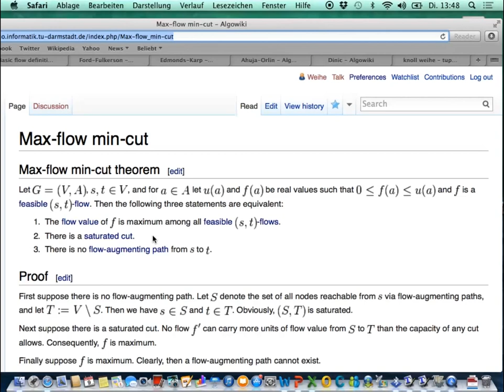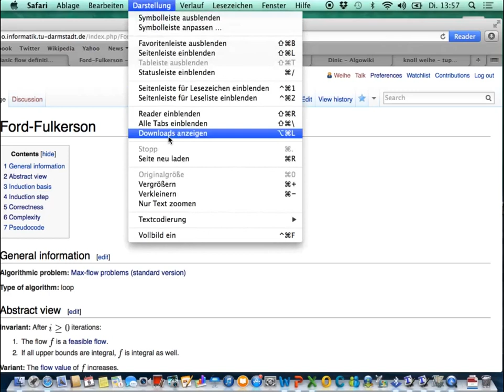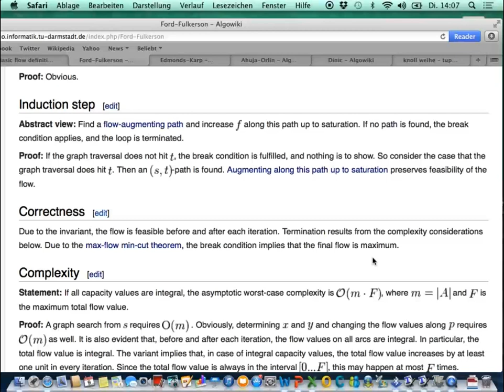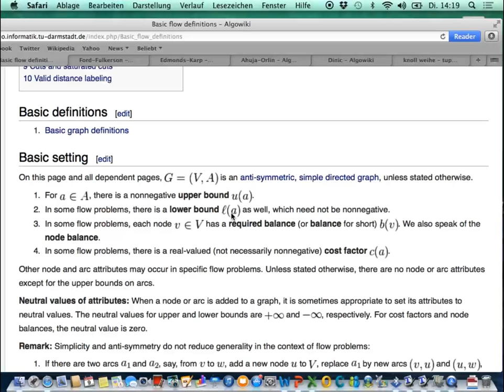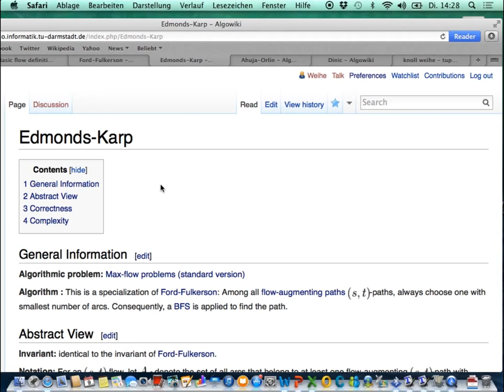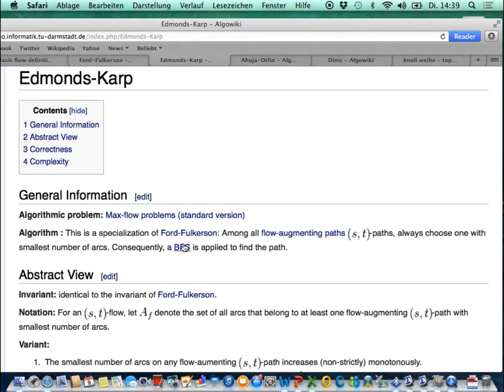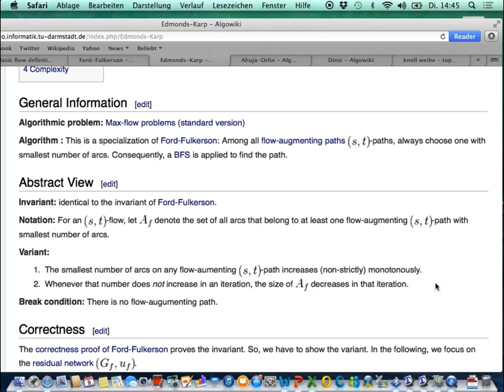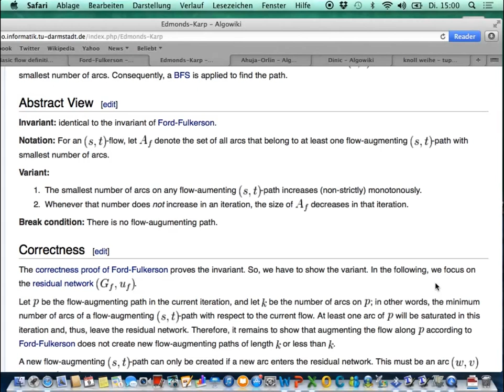Effiziente Graphenalgorithmen - Teil 8 von 15